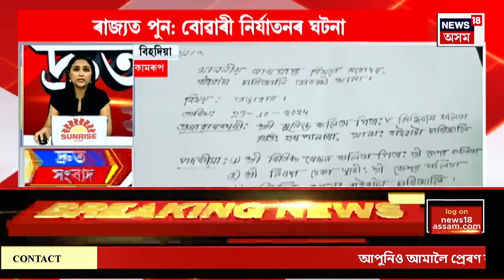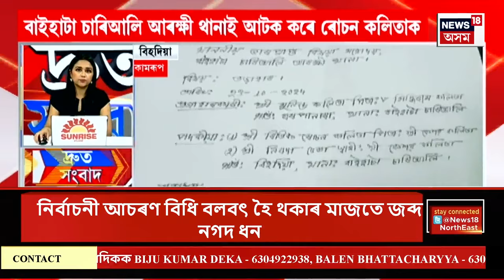SPEED NEWS | দ্ৰুত সংবাদ : NE ভাৰত প’ৰ্টেলত ৰাজ্যিক GSTৰ অভিযান | Dulal Bora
SPEED NEWS | দ্ৰুত সংবাদ | NE ভাৰত প’ৰ্টেলত ৰাজ্যিক GSTৰ অভিযান
* দুলাল বৰাৰ বিৰুদ্ধে আছে কোটি টকাৰ কৰ ফাঁকি দিয়াৰ অভিযোগ
* ফিলিপাইনছতো বান-ধুমুহাৰ বিধ্বংসী ৰূপ